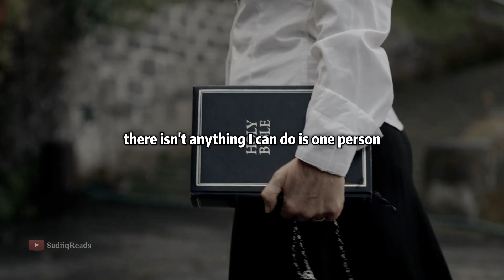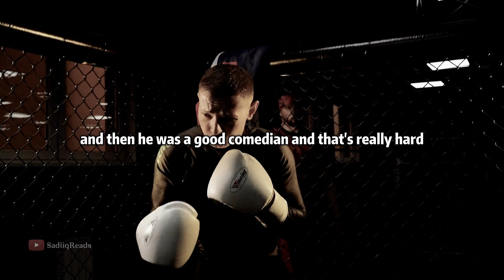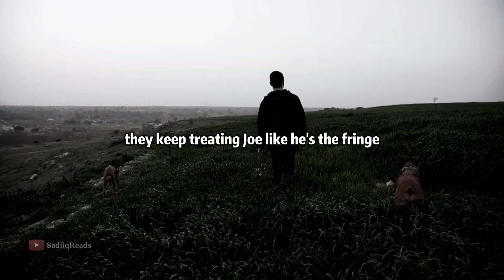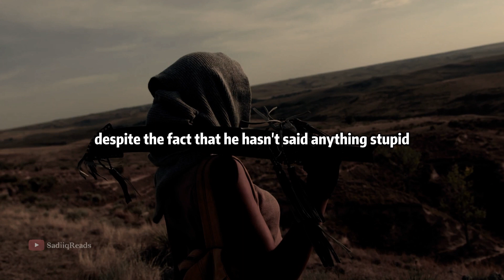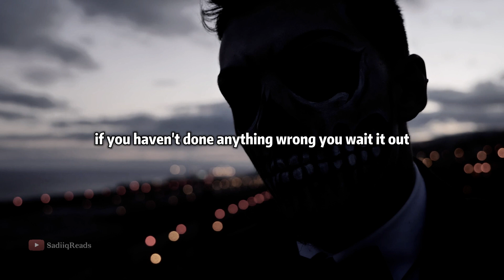Jordan Peterson: What's going on with Joe Rogan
Jordan Peterson is a Canadian clinical psychologist and professor of psychology at the University of Toronto. He has gained fame for his lectures on self-improvement, masculinity, and the impact of cultural and political changes on individuals. Joe Rogan is an American comedian, podcast host, and MMA commentator. He hosts the popular podcast "The Joe Rogan Experience," where he interviews a wide range of guests, including comedians, politicians, and experts in various fields.

If you enjoyed this video, check out these other fan favorites!

Order Jordan Peterson's books: Beyond Order:
12 More Rules for Life
12 Rules of Life: An Antidote to Chaos
Maps of Meaning: The Architecture of Belief
Jordan Peterson is a professor and pyschologist.

here is his take on books to read and why we should read them. also he will share his favorite book to read. .